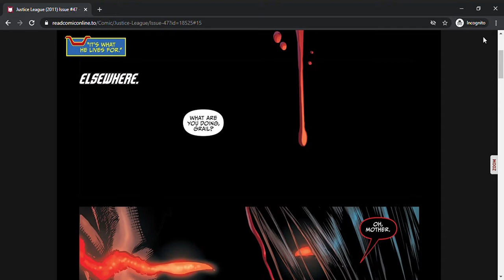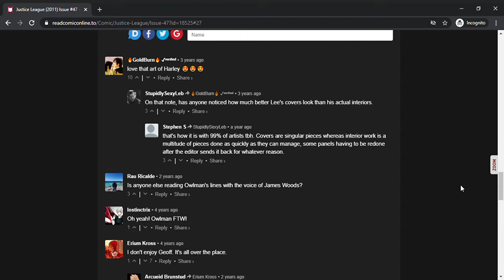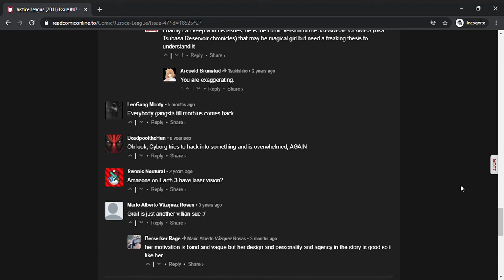Darkseid War (Part 7): Justice League Issue #47 (Full Comic)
The Crime Syndicate comes up a lot in this issue as 2 new gods interact with their former Justice League teammates